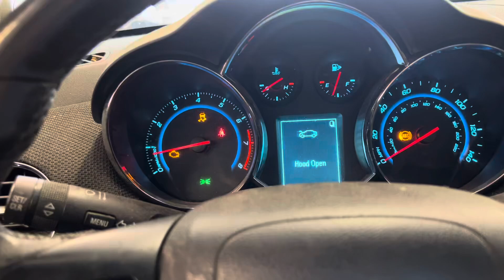Chevy Cruze 1.4l turbo spool and whistle straight pipe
2013 Chevy Cruze 1.4l turbocharged no exhaust straight pipe out the turbo idle and spool sounds